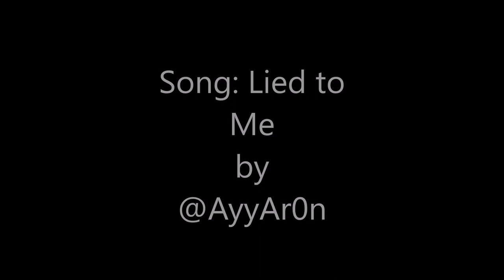2019 Brunson League Plays of the Week 3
DSN Classics

2019 Brunson League Season 6 Week 3 Plays of the Week

Song- Lied to Me by AyyAr0N

RIP & Memory of Gerald Brown aka P Shitty & Geesongz

Apps